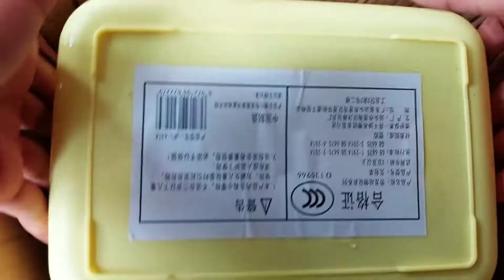Unboxing mainan dinosaurus jurassic Park terbaru, berburu hewan dan binatang